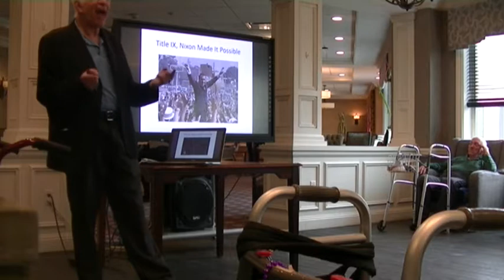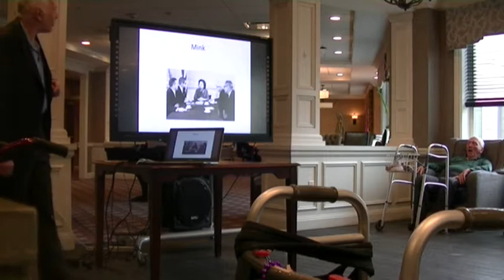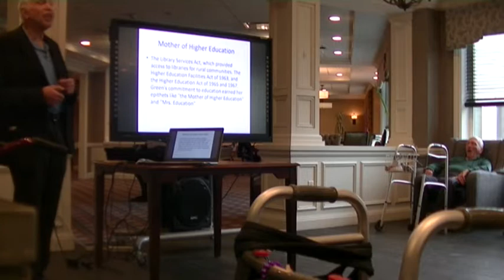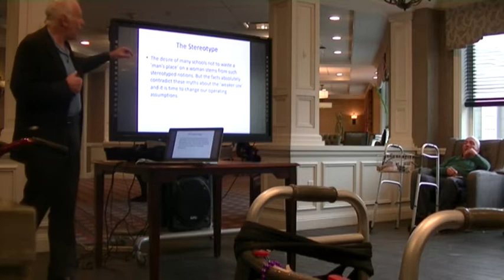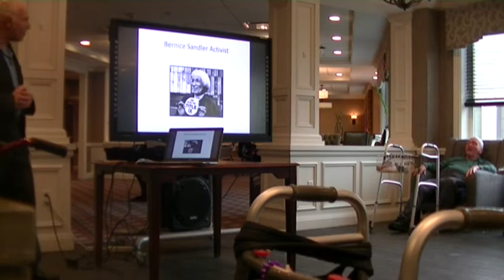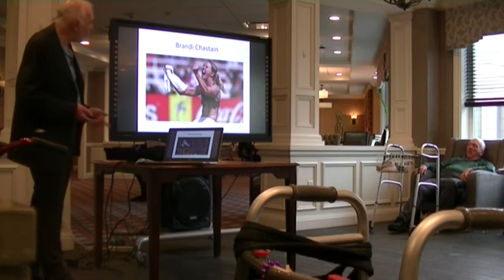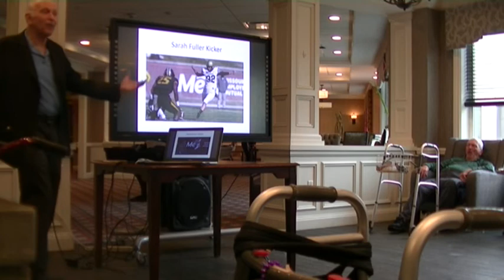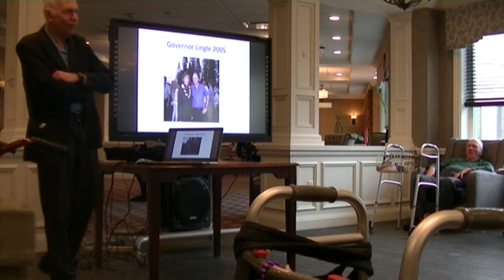06 01 22 Title IX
Voters rights are being chipped away, abortion rights chipped away, women educational rights next to go in the 21st Century America?